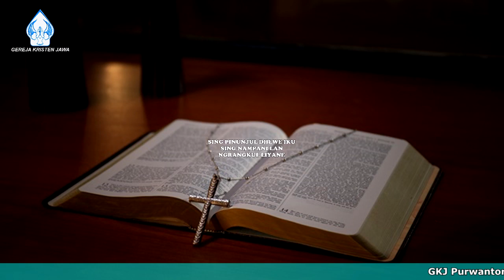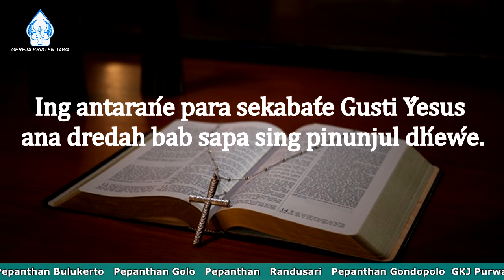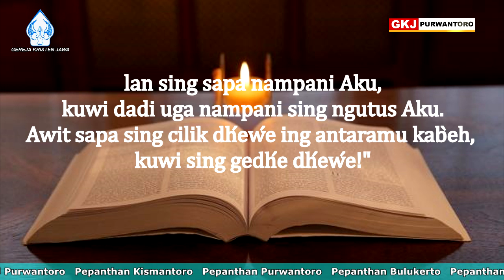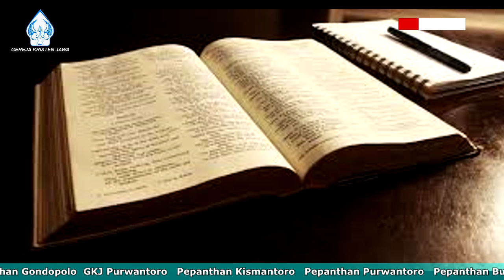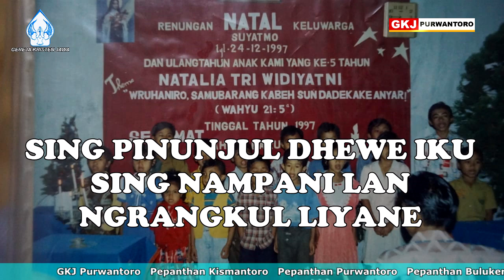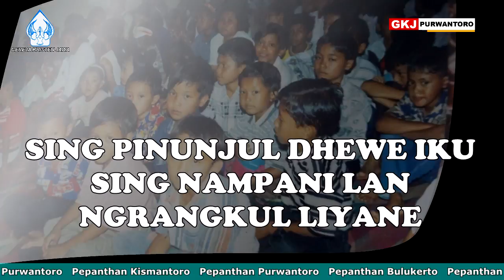RENUNGAN PADINAN, SELASA PON 29 SEPTEMBER 2020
SING PINUNJUL DHEWE IKU SING NAMPANI LAN NGRANGKUL LIYANE
Renungan Padinan, Klasis Wonogiri, Selasa 29 Sept 2020, dening Pdt. Yahya Tirta Prewita, GKJ Purwantoro

Watake bocah cilik iku pengin linuwih tinimbang liyane. Ora gelem yen ana sing luwih pinunjul tinimbang awake dhewe. Nanging kanyatan urip bebarengan ing kadewasan memulang kita, urip iku dudu lelumban ngalahke liyane, supaya bisa dadi sing paling cepet, paling banter, paling rosa, paling pinter, paling dhuwur. Kita kudu sinau nampa pepadha kita apa anane, iya kaluwihan, nanging uga kekurangane awake dhewe.

Dina iki kita sinau, kedadeyan nalika para sekabate Gusti Yesus dredah bab sapa sing pinunjul dhewe. Gusti Yesus nimbali bocah cilik siji, ngadeg ana sandhinge, lan ngendika marang para sakabat: “Sing sapa nampani bocah cilik iki atas saka jeneng-Ku, kuwi Aku sing ditampani; lan sing sapa nampani Aku, kuwi dadi uga nampani sing ngutus Aku. Awit sapa sing cilik dhewe ing antaramu kabeh, kuwi sing gedhe dhewe!”  Sing pinunjul dhewe iku dudu sing diladeni, lan kwasa ngereh marang sing luwih cilik lan ringkih. Iku jenenge hukum rimba. Gusti Yesus memulang, sing pinunjul dhewe iku malah sing nampani, lan ngrangkul liyane awit Asmane Gusti.  Mangkono uga sikep marang wong kang ora nunggil karo kita. Menawa ora nglawan, iku ateges nyarujuki. Mulane kudu dirangkul lan dianggep minangka sagolongan karo kita.

Sumangga ing urip bebarengan, tinimbang golek dadi juara, nomor siji, lan sing pinunjul dhewe saka antarane pepadha, kita luwih ngarah tumindak kang nampani lan ngrangkul sakabehe. Apa maneh sedulur-sedulur sing cilik, ringkih, lan sekeng. Gusti Yesus paring contho anggone mapanke bocah cilik ana sandhinge. Nampa lan ngrangkul bocah cilik iku ateges ngladeni. Nalika wis padha dadi dewasa ing sesrawungan bebarengan, diladeni kayadene bocah cilik iku mesthi dadine perkewuh, isin. Lha wis padha-padha dewasa kok isih butuh diladeni liyane. Mulane, sing leladi iku malah bisa dadi pamong, kang ngrangkul, srana ngemong lan ngesuhi. Pamong kang leladi, ngemong lan ngesuhi iku kang dadi pinunjul dhewe, kosokwangsule sing malah nganti dredah amarga kepengin dianggep dadi sing pinunjul iku malah kaya bocah cilik wae. Amin

Pandonga:
Mugi ing gesang sesarengan, kita tansah kasagedaken pinunjul anggone nampani lan ngrangkul sadherek, dados pelados kang ngemong lan ngesuhi marang sesami.

Terjemahan:
ORANG YANG MENYEDIAKAN DIRINYA ADALAH ORANG YANG MENERIMA DAN MEMBAWA ORANG LAIN

Karakter anak kecil ingin lebih bisa diandalkan dibanding yang lain. Kami tidak ingin siapa pun menjadi lebih penting dari kami. Namun fakta hidup bersama dalam kedewasaan kita mengajarkan, hidup bukanlah perlombaan untuk mengalahkan orang lain, sehingga bisa menjadi yang tercepat, terkeras, terkuat, terpintar, tertinggi. Kita harus belajar menerima sesama kita apa adanya, bukan hanya kelebihan mereka, tapi juga kekurangan kita sendiri.

Hari ini kita belajar, itu terjadi ketika murid-murid Yesus berbicara tentang siapa diri yang terbesar. Yesus memanggil seorang anak kecil untuk dirinya sendiri, dan berkata kepada murid-muridnya, “Siapapun yang menerima anak kecil ini atas nama saya menerima saya, dan siapapun yang menerima saya menerima dia yang mengutus saya. dan dia yang menerima aku menerima dia yang mengutus aku. Karena dia yang paling kecil di antara kamu semua, hal yang sama akan menjadi besar. Yang hebat itu sendiri bukanlah yang dilayani, dan kekuatan berkuasa atas yang lebih kecil dan yang lebih lemah. Itu adalah nama hukum rimba. Yesus mengajarkan, bahwa yang agung itu sendirilah yang menerima, dan memeluk orang lain karena Nama Tuhan. Begitu pula dengan sikap orang yang tidak hadir bersama kita. Kalau tidak melawan berarti setuju. Karena itu harus dirangkul dan diperlakukan sebagai satu kelompok dengan kita.

Mari kita hidup bersama, daripada berusaha menjadi juara, nomor satu, dan yang terpenting dari tetangga kita, kita lebih fokus pada tindakan menerima dan merangkul keseluruhan. Terlebih lagi saudara-saudara itu kecil, lemah, dan miskin. Yesus memberikan teladan menempatkan seorang anak kecil di samping-Nya. Menerima dan merangkul anak kecil berarti melayani. Ketika mereka tumbuh besar dalam suatu hubungan, diperlakukan seperti anak kecil pasti akan memalukan, memalukan. Yah, setidaknya aku tidak menyerah tanpa menjelaskan diriku sendiri terlebih dahulu. Oleh karena itu, hamba bahkan bisa menjadi hamba, pelukan, pelukan dan pelukan. Hamba yang melayani, peduli dan peduli adalah yang terbaik dari dirinya sendiri, kebalikan dari yang bahkan melangkah sejauh ingin dianggap yang terbaik bahkan sebagai seorang anak. Amin

Doa:
Saya berharap dalam kehidupan kita bersama, kita akan selalu mendapat keistimewaan untuk menyambut dan merangkul saudara-saudara kita, menjadi hamba yang saling memperhatikan dan mengasuh.